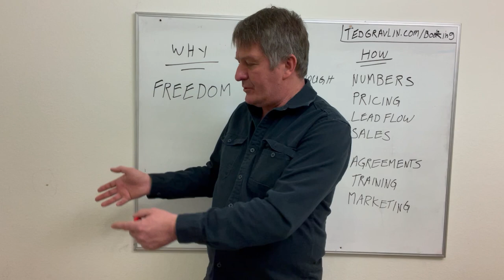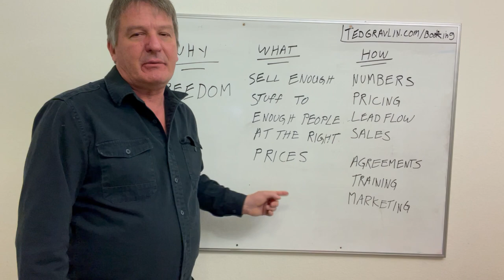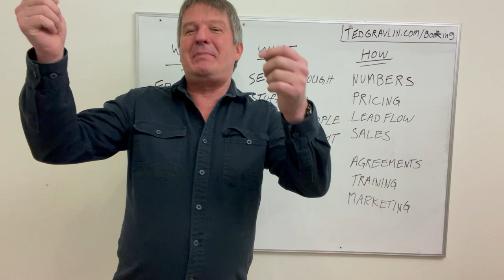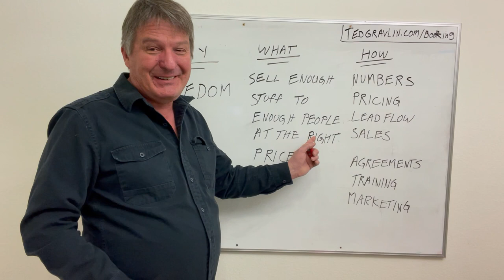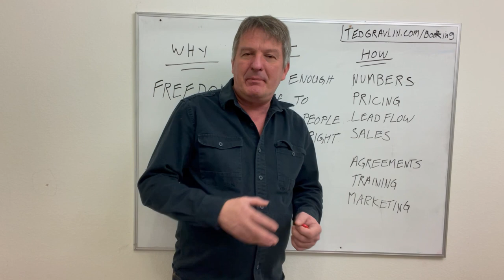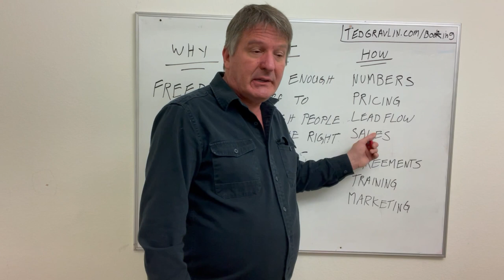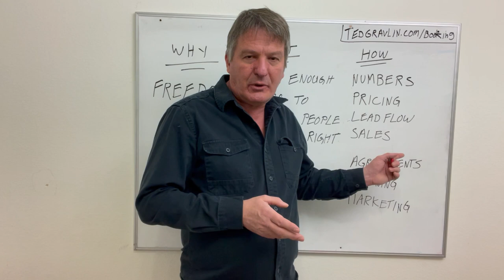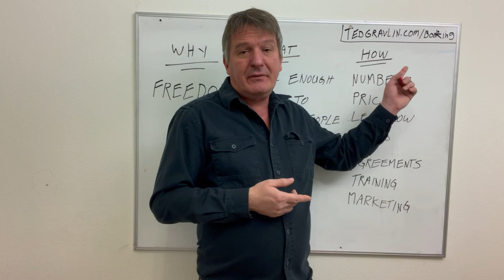Business transformation in only 7 days?